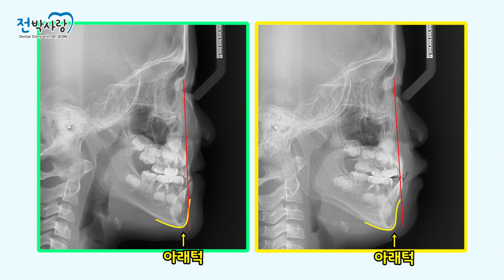2-74. 💬주걱턱 교정 어떤 과정으로 치료하는 걸까?💬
뼈가 계속 성장하는 어린이, 주걱턱 치아교정!

어떤 장치로 시작해야하는지, 어떤 치료 방법이 있는지,

걱정되는 우리아이 주걱턱 교정😨

처음부터 차근차근 알려드리겠습니다~!
2019년 한국 인비절라인 역사상, 2년 연속  400증례 달성 기록을 수립하였습니다.